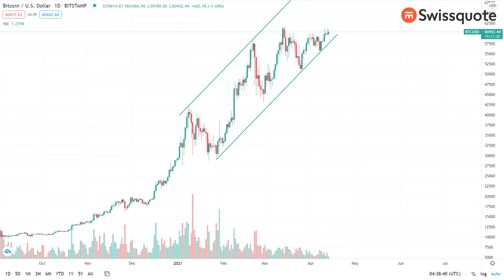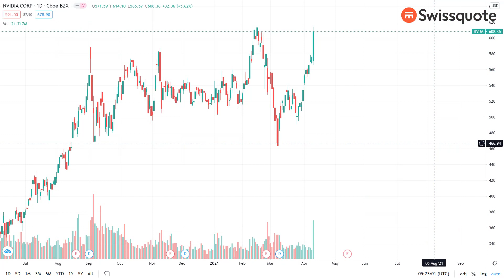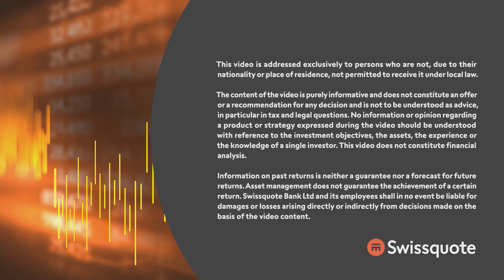Tesla token, Coinbase IPO and US CPI in focus | MarketTalk: What’s up today? | Swissquote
Binance issues Tesla stock token, Bitcoin pushes higher a day before the Coinbase IPO. But investor mood remains dull ahead of the US inflation data.
Else, Nvidia prepares to enter the CPU market and Microsoft buys Nuance.

0:00 Intro
0:18 Countdown to Coinbase IPO
0:55 Binance issues Tesla stock token
2:30 Bitcoin update
4:10 Coinbase first-day prediction
5:45 US inflation data
7:33 Chip shortage & VW
8:35 Nvidia enters CPU market
9:11 Microsoft buys Nuance